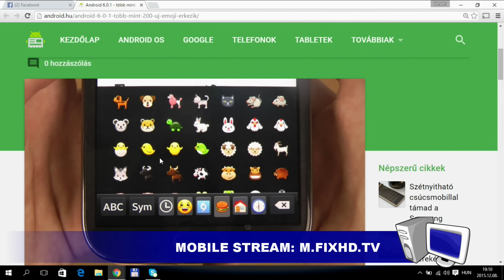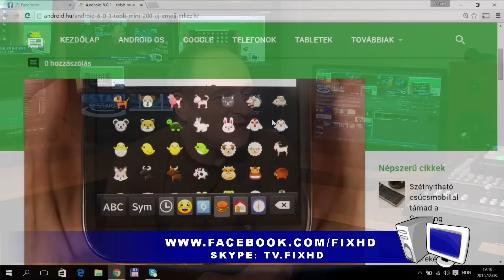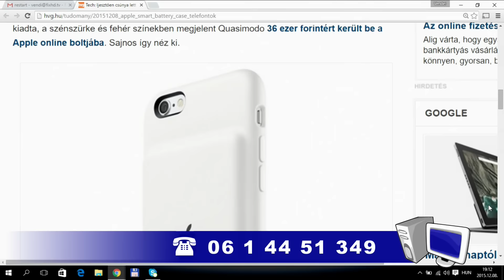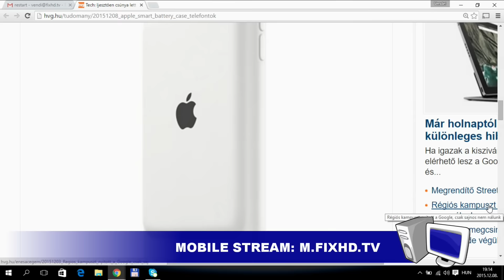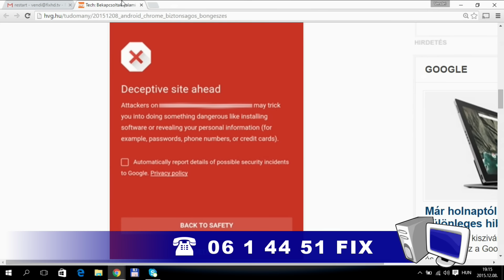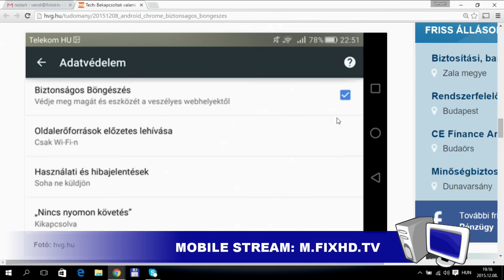FIX TV | Restart | 2015.12.08.